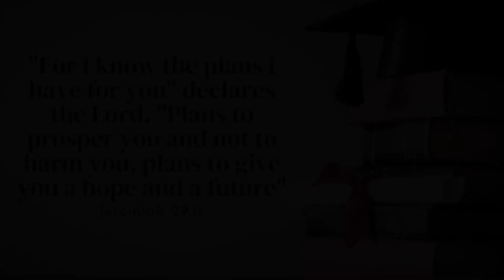Grad Slideshow 2021